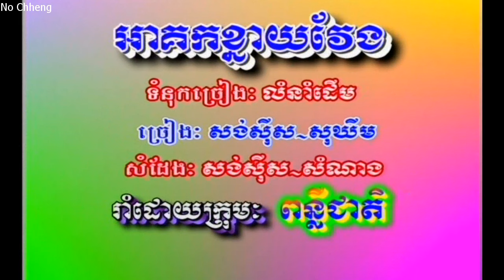អាគកខ្នាយវែង សង់ស៊ីស+សុឃីម A goc kniy veng